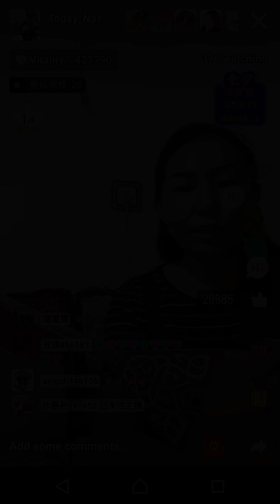Тоғай Насихат қызы 20180818 ҚХР ШҰАР Алтай амғ. Бурылтоғай ауд. nicelive 好赞直播 Togai Nashihat kyzy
Kitay kazaktar mukti orendaushilari

My favolite Chinese-Kazakh minority folk performers.They have uniqueness which is different from Kazakhs born and raised in Kazakhstan. soooo coool !!!